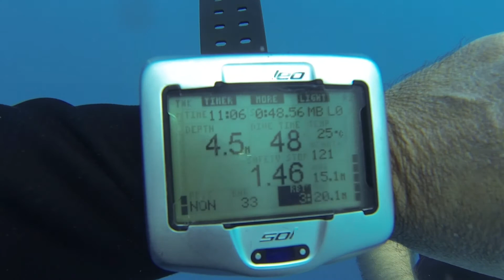La tour de Boucan, le 18 septembre 2014